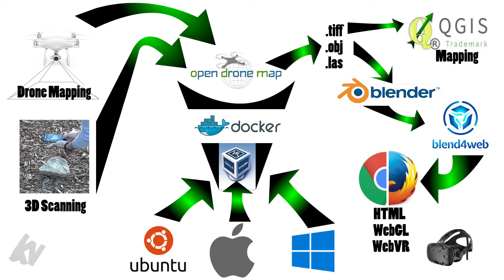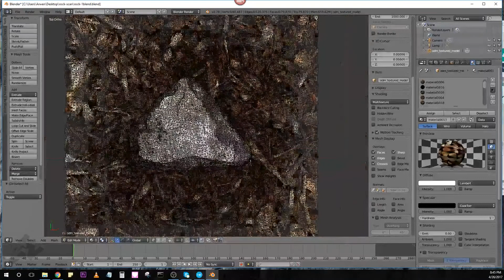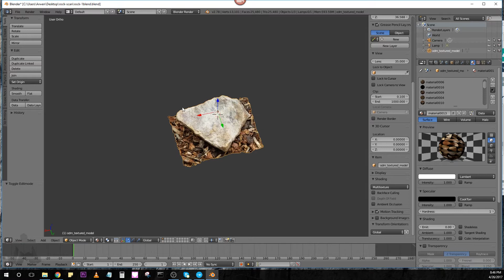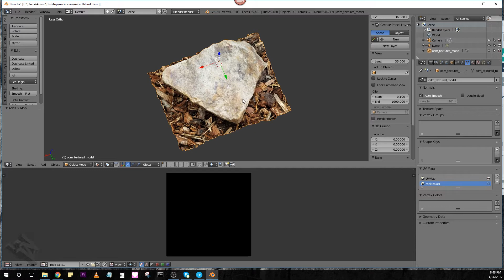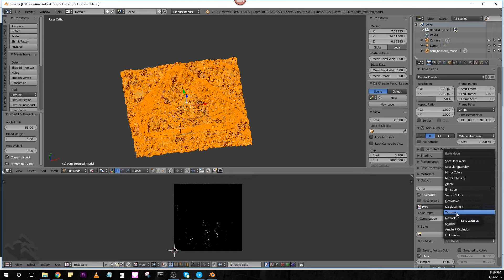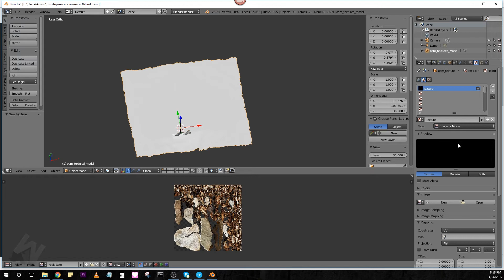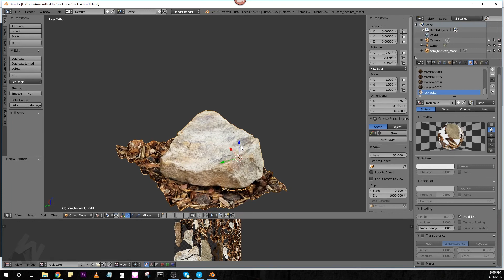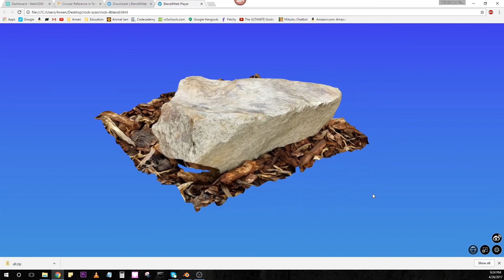Bake a Texture In Blender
This video is part of a series that shows you how to use free and open source software to do drone mapping and 3D scanning.  In this video we will do a texture bake in Blender to combine multiple materials on a mesh produced with OpenDroneMap.  See the other videos in this series to learn how to use OpenDroneMap to process your images into textured mesh, GEOTiff and other formats.
 Also to convert your 3D model to HTML format that can be used on a website or viewed with a browser.